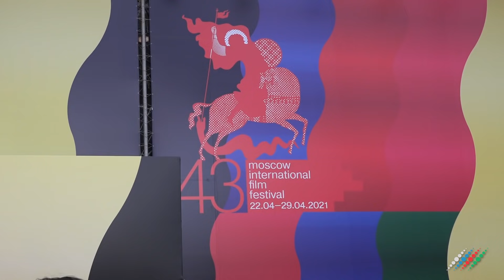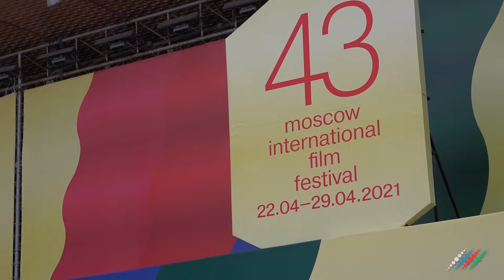Звезда "Великолепного века" Мерьем Узерли на открытии ММКФ призналась в любви к Азербайджану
В кинотеатре «Россия» открылся 43-й Московский международный кинофестиваль. Портал «Москва-Баку» посетил церемонию открытия фестиваля, который стал первым крупным светским мероприятием после отмены многих ограничений на проведение культурных мероприятий.